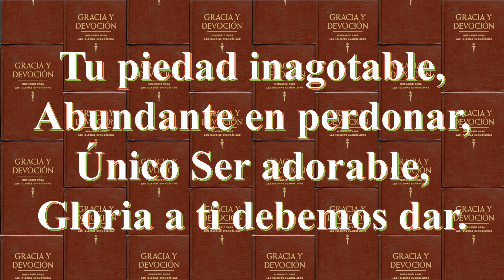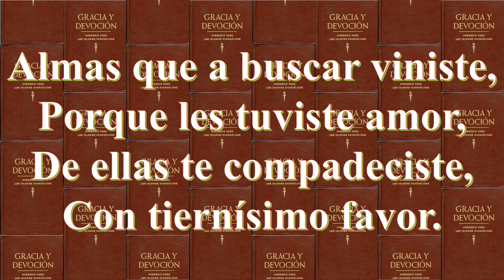390 Fuente de la Vida Eterna